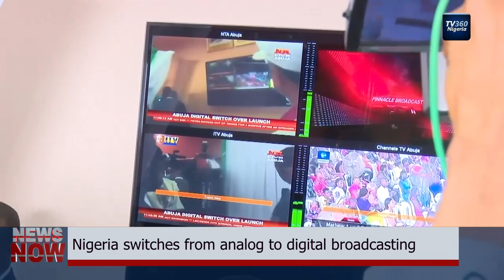TV360 News Now - December 22, 2016 (Nigerian News)